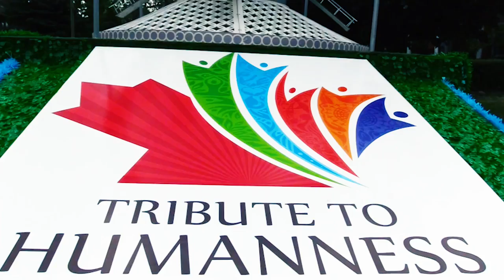Niagara Canada Day Parade & Key to the City